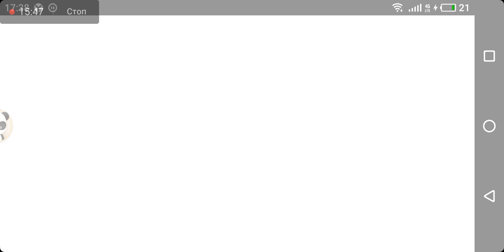Pixel Gun 3D (6 серия) Баг повержен!